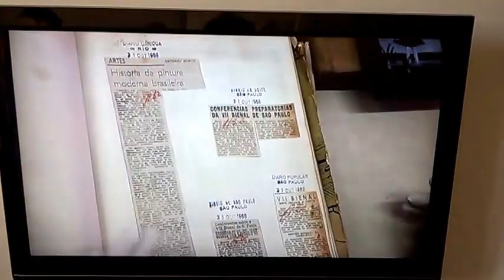DAMY RADĘ,GDY MAZUR ZA DORADZANIE NA STRONĘ PEPICZKÓW PRZEPĘDZIMY I PO LICHWIE!!!